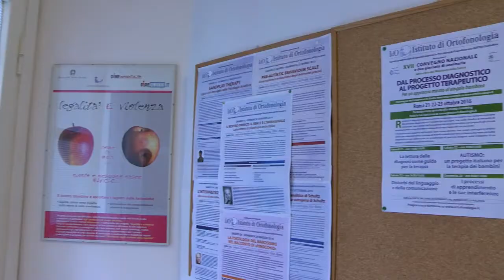Scuola IdO e relazioni internazionali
La scuola ha cercato di instaurare delle relazioni internazionali. La più antica e continuativa è quella con il Brasile, dove con l’Università Veiga de Almeida e altre istituzioni abbiamo promosso dei corsi sul progetto evolutivo Tartaruga per l’autismo e abbiamo formato in un master annuale delle persone al progetto Tartaruga. Queste, alla fine della formazione, sono venute nella nostra struttura in Italia a fare il tirocinio. La collaborazione è ancora attiva e stiamo portando avanti delle ricerche insieme. Ci sarà un convegno a San Paolo il prossimo anno.

Abbiamo avuto importanti collaborazioni sull’autismo con Israele, in particolare il Milman Center che si occupa di autismo e l’Università di Haifa per dei confronti sulla terapia diadica. Infine, un’altra relazione importanti è con la Monmouth University in New Jersey dove abbiamo svolto dei seminari ed è attiva attualmente una ricerca con dei bambini con disturbi dello spettro autistico. Stiamo cercando di esaminare soprattutto gli aspetti della prosodia del linguaggio finora non tenuti sufficientemente in considerazione.